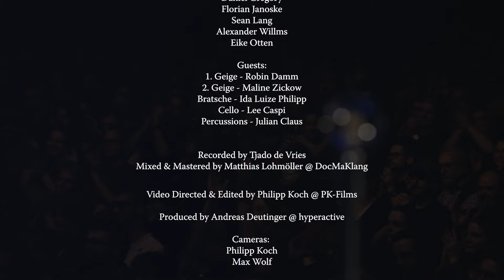Die wilde Jagd - Live von der Nacht der Balladen 2023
Dank unserer Partner EF-Note (@efnote) und Hyperactive (@hyperactiveaudio) konnten wir ein paar Tracks in der Rheingoldhalle Mainz filmen und nun endlich mit euch teilen!

Für Interessierte von euch geht es hier direkt zum Drumset
EFNOTE PRO

Recorded live at Rheingoldhalle Mainz by Tjado de Vries
Mixed & Mastered by Matthias Lohmöller im DocMaKlang Studio
1. Geige: Robin Damm, 2. Geige: Maline Zickow, Bratsche: Ida Luize Philipp, Cello: Lee Caspi, Percussions: Julian Claus